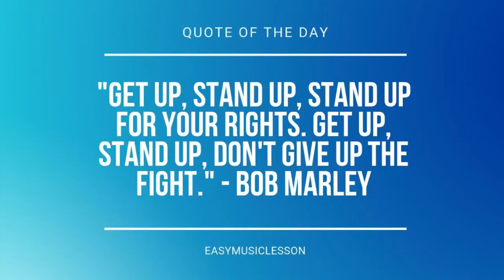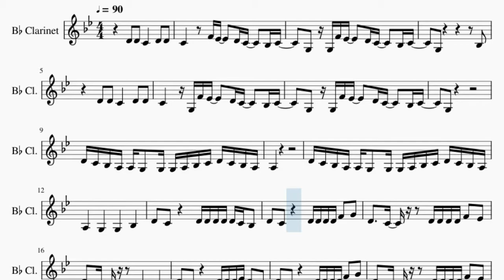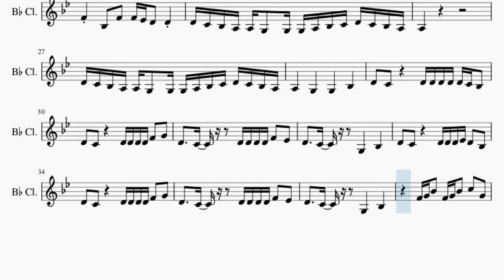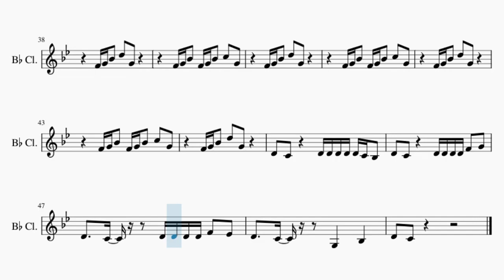Clarinet Sheet Music: How to play You're Just Drunk by Johnny Orlando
Comment and let us know how the videos have helped you. It keeps us going! :)Here is a sheet music/tab video on the song You're Just Drunk by Johnny Orlando on the clarinet. A clarinet sheet music arrangement which is transposed to notes that are easily played by clarinet, for the song You're Just Drunk by Johnny Orlando.

EasyMusicLesson teaches you to play the your favorite instrument, through well-arranged sheet music so that you too can learn how to play You're Just Drunk by Johnny Orlando on the clarinet as fast as you can. A clarinet sheet music with backing tracks to help your play the song better.

Chords of Clarinet arrangement:
Ab Maj   Db Maj   Eb Maj   F Min   Ab Maj   Db Maj   Eb Maj
Eb Maj   F Min   Ab Maj   Db Maj   Eb Maj   F Min   Ab Maj
F Min   Ab Maj   Db Maj   Eb Maj   F Min

Melody notes of Clarinet:
D4   D4   C4       D4   D4
C4         F4 Eb4     D4 C4     Bb3 C4
G3   G3 F4 Eb4     D4 C4     Bb3 C4
G3                     Bb3
C4       G3 F4 Eb4     D4 C4     Bb3 C4
G3
D4 C4 Bb3 A3 A3 G3   G3 G3 A3 Bb3 C4 D4 C4 Bb3 A3
A3
A3       G3       G3       Bb3
D4   C4         D4 D4 D4 D4 D4 C4 Bb3
D4   C4         D4 D4 D4 D4 F4   G4
D4     C4       D4 D4 D4 D4 F4   Eb4
D4     C4       G3       Bb3
D4   C4         D4 D4 D4 Eb4 D4   Bb3
C4 D4 D4 D4 D4   D4   C4     D4   D4
C4     F4 G4 G4 G4 F4   D4   D4   C4
Bb3     F4 G4 G4 G4 F4 F4 Bb3 Bb3 Bb3   F4
F4     Bb3   F4   F4 Eb4 D4   D4
A3
F4 G4 Bb4   F4 G4 Bb4   C5   G4
F4 G4 Bb4   D5   G4
D4   C4